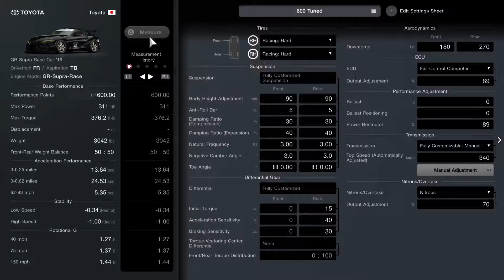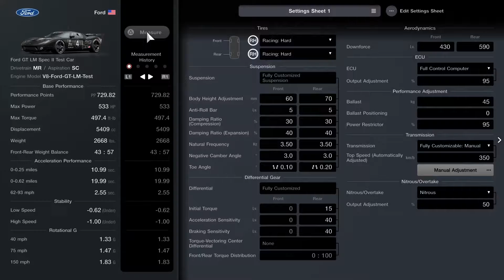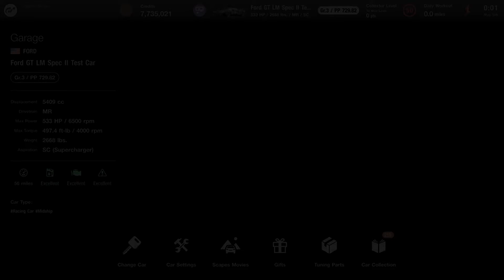Gran Turismo 7 | Seeing Double Gr.3 Ford LM Racers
We move onto two races today, the first using the Gr.4 Supra RZ Race car, and the second with the Gr.3 Ford GT LM Race car. The first race appears to go normal, but then I do a stupid and have to "cheat" to get the win, while the second is more straight forwards, but I "cheat" for the sake of cheating. :P